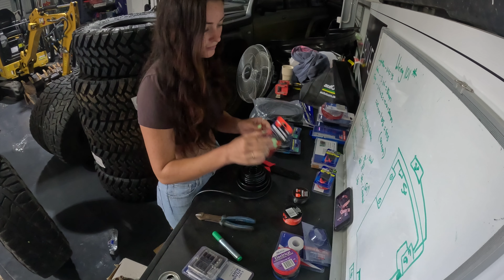SHED TO BUSH!!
Like I always say, there is only one way to learn and that is by having a go! I attempt to tidy up some wiring in the GU before a weekend of wheeling, did it work or will I burn the car to the ground?.. Time will tell